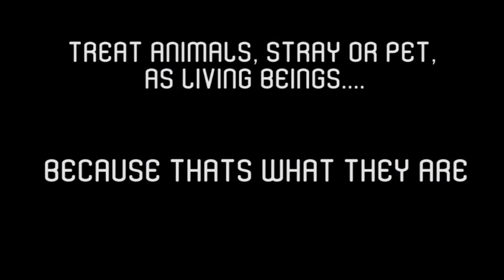Animals? They are living beings too.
Director: Pragati Mishra